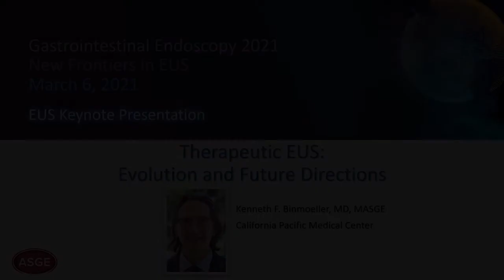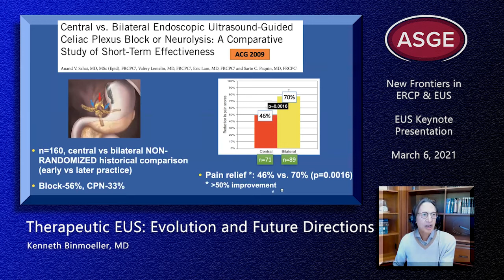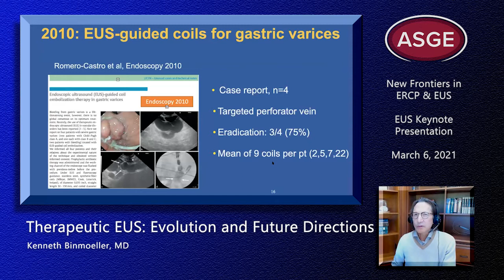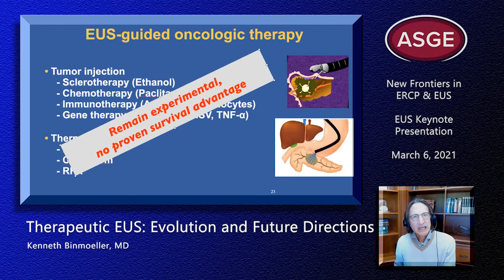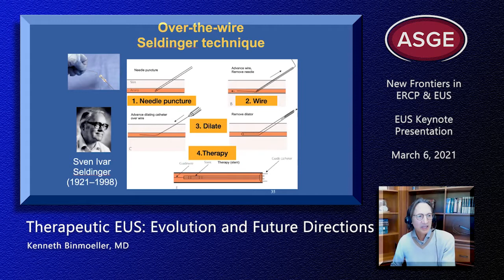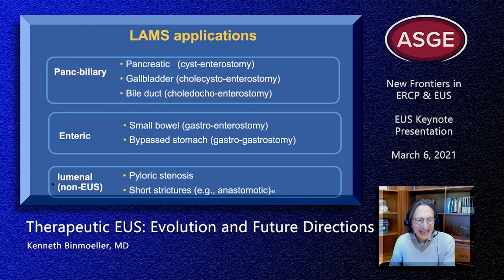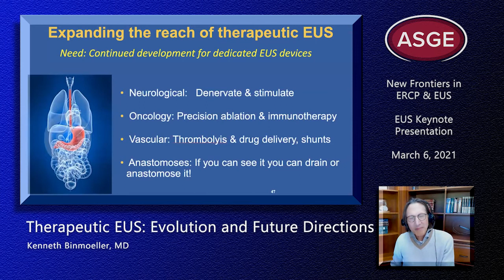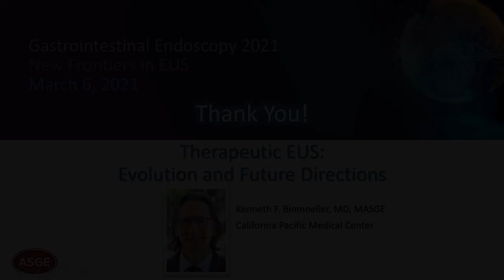New Frontiers March 6, 2021 EUS Keynote Presentation Thrapeutic EUS